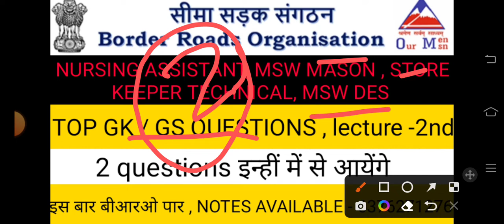IMPORTANT GK / GS QUESTIONS FOR BRO NURSING ASSISTANT/SKT/DES/MASON | CURRENT AFFAIRS| cm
IMPORTANT GK / GS QUESTIONS FOR BRO NURSING ASSISTANT/SKT/DES/MASON | CURRENT AFFAIRS| CABINET |cm

IMPORTANT GK / GS QUESTIONS FOR BRO NURSING ASSISTANT/SKT/DES/MASON | CURRENT AFFAIRS| CABINET |